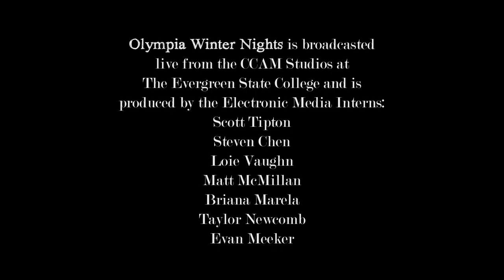Olympia Winter Nights Presents: On the Joy of Being Myself - Patrick Meyer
This song is performed by Patrick Meyer during the premier episode of Olympia Winter Nights which aired on January 14th, 2011. To learn more about O.W.N. and to watch the full hour long episode please visit blogs.evergreen.edu/olympiawinternights.

Olympia Winter Nights is an intimate live concert series broadcast from the CCAM studios at The Evergreen State College. This series was created by the 2010-11 Electronic Media Interns consisting of: Scott Tipton, Steven Chen, Loie Vaughn, Matt McMillan Briana Marela, Taylor Newcomb, and Evan Meeker.